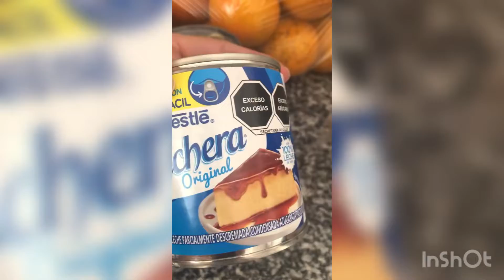Bolis o cubitos de galleta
Deliciosos cubitos o bolis de galleta, están riquisismos y súper sencillos de hacer!

Ingredientes:
2 paquetes de galletas
1 litro de leche de tu preferencia
1 lata de leche condensada
1 lata de leche evaporada
2 cucharadas de esencia de vainilla
Bolsas para cubitos del tamaño de su preferencia
Azúcar la cantidad que a usted le guste

Mezclas todos los ingredientes en una licuadora y los colocas en las bolsas de plásticos! Y los metes al refrigerador durante   Un aproximado de 4 horas!! Y listo a comerlos!

Una excelente opción para esta temporada de calor!